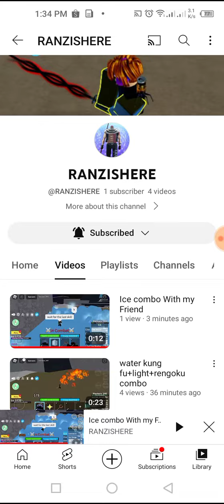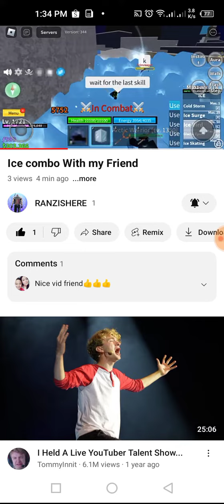meet my friend RANZISHERE and sub to him or not if u want to and shout out to my friend RANIZHERE